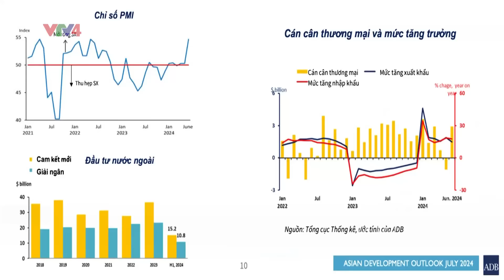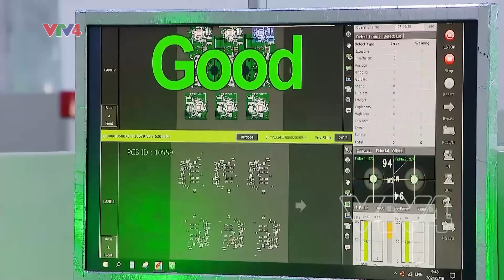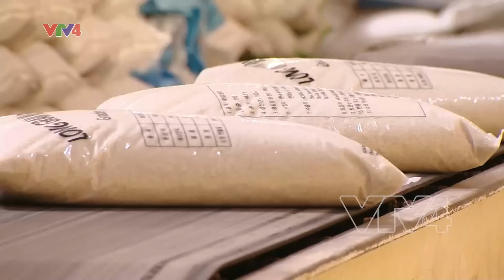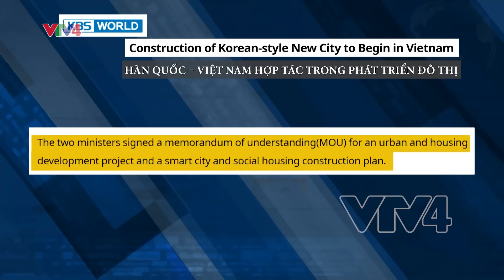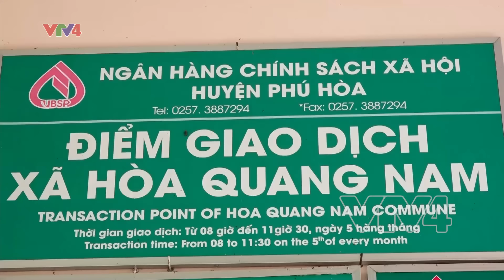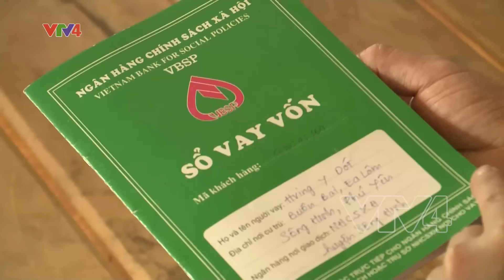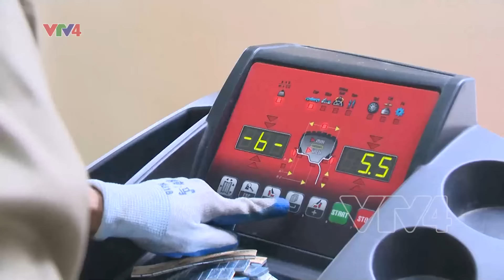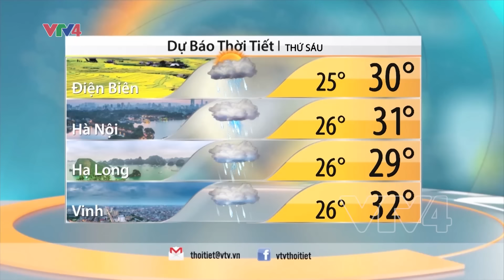Bản tin thời sự tiếng Việt 12h - 18/07/2024 | VTV4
- Kinh tế Việt Nam đang tăng tốc
- Quảng Ninh khơi thông dư địa cho tăng trưởng
- Sôi nổi hiến đất làm đường tại Thái Nguyên